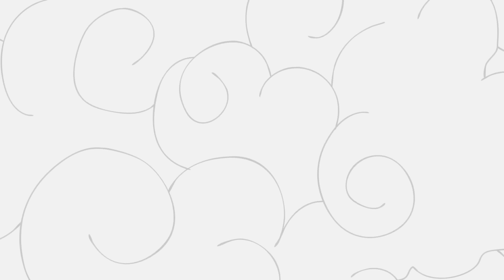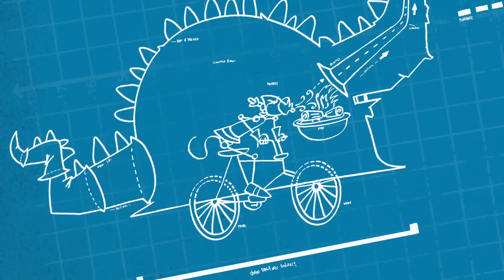Knights in Pink Armor | Pink Panther and Pals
In order to become a knight in King Big Nose's court, Pink Panther must get through the scary dragon that no other knight has defeated.

New episodes of Pink Panther and Pals will be uploaded every Monday, Thursday, and Saturday!